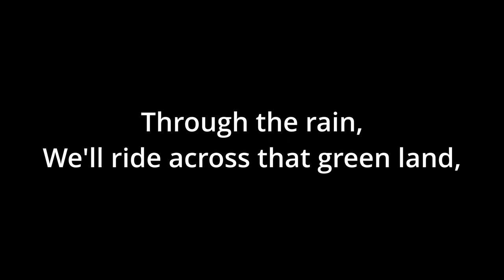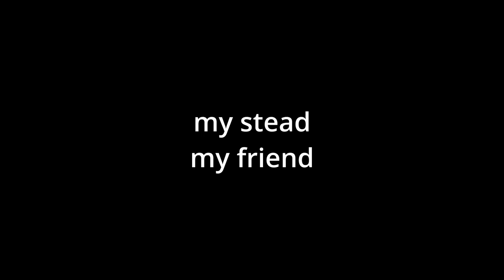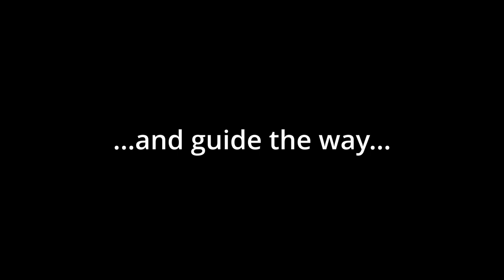Equestrian Gaze - A shoegaze song for my beloved.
Through the rain through the rain,
Through the rain where I cross that green land,
Together with the reins,
I fade in our own command,
and all we've learned is taking... (tame...)
the wild,
at out demand

Why don't we just ride,
For you, for you,
Feel the earth,
Feel the earth.

In stride, with the beat of hooves on ground,
Silence breaks, as our hearts resound.

Float through fields, where shadows blend,
My stead, my friend,
Where the fences end, let's transcend,
Dance on the edge of the dawn.

Underneath the wide sky’s dome,
This land, this time—it feels like home.
With every step, the story’s sown,
By hoofprints in the loam.

Catch the reins, and guide the way,
Through whispers of the grey.